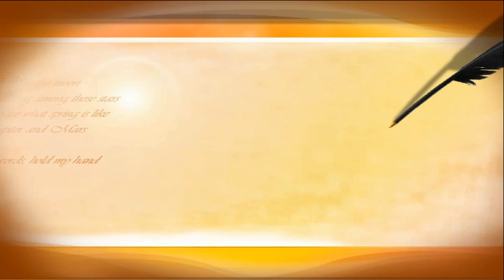ребенок и собака в одном в доме